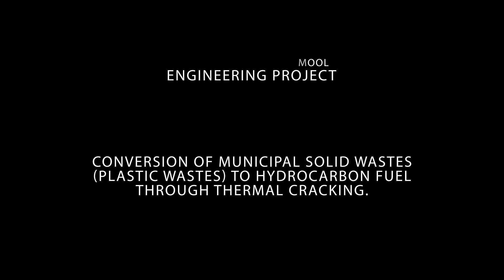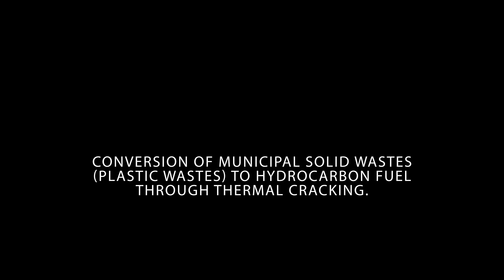JUABEN SHS ENGINEERING Project_XP 2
General Science students of Juaben Senior High School undertook an ENGINEERING PROJECT themed CONVERSION OF MUNICIPAL SOLID WASTES (Plastic Wastes) TO HYDROCARBON FUEL THROUGH THERMAL CRACKING.